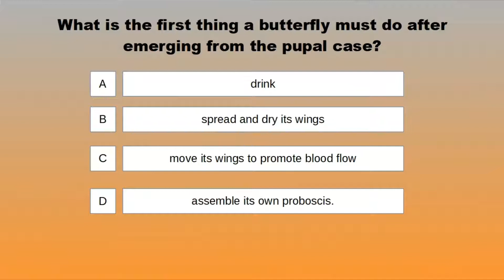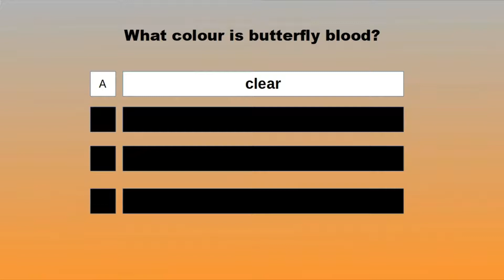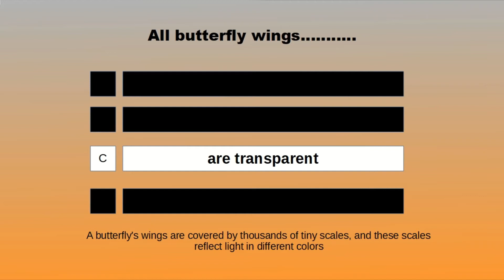trivia butterfly 1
butterflies-- a short 2 minute, 10 trivia questions from Izz and Rozz, my 2 dogs.